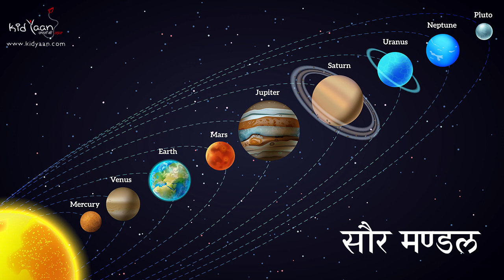सौर मण्डल के बारे में जानकारी | Moral Stories | Kids Stories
अभी तक प्राप्त जानकारी के अनुसार सौर मण्डल के कुल ग्रहों की संख्या 8 है।

Kidyaan brings “Katha ki Pratha” an age-old system of imparting knowledge through stories, with some modern aid in the audio form.

We are an audio content platform, who wants to help parents in managing their Kids screen time in a constructive way